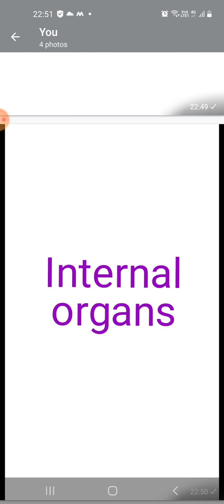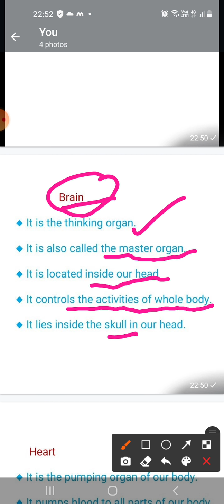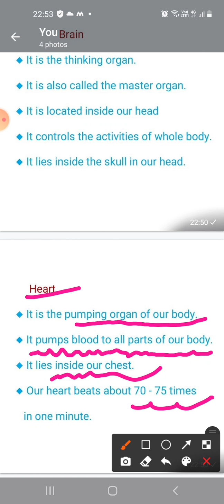Class2C, EVS'OurBody'byRukmani Kukreti